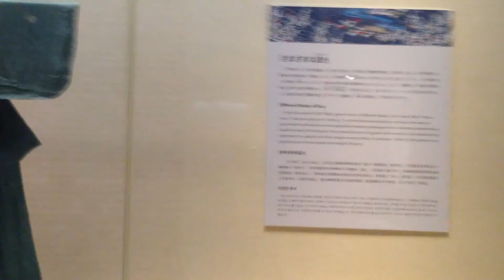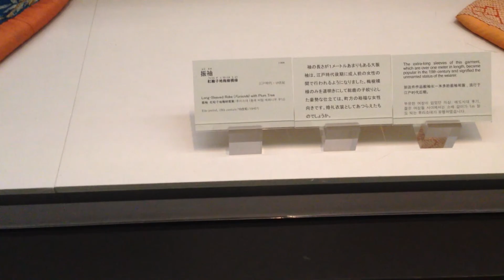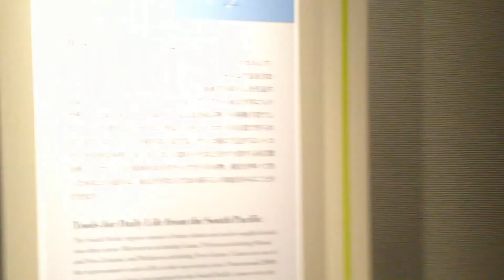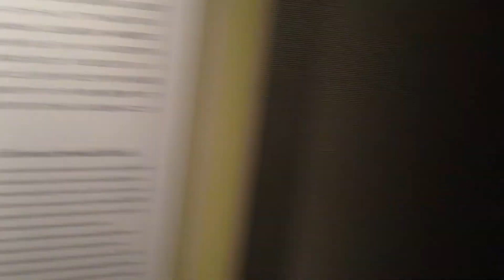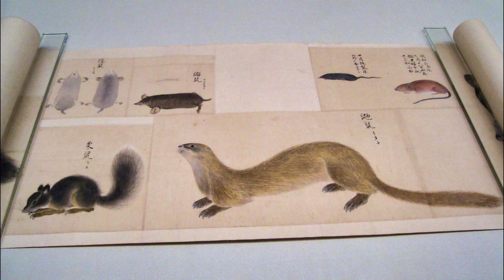Tokyo National Museum พิพิธภัณฑ์แห่งชาติโตเกียว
Tokyo National Museum (東京国立博物館)

Video Filming Date: 16 January 2020

Tokyo Metro: Ueno Sta. (Ginza / Hibiya Line)

13-9 Uenokoen, Taito City, Tokyo 110-8712, Japan